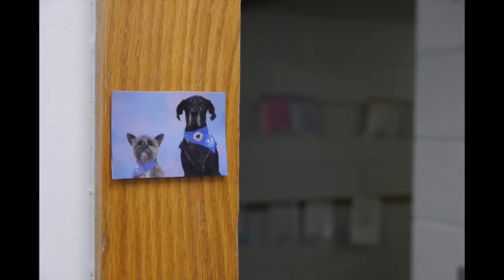Parent Teacher Conference Times, State Test Dates: Plymell News!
This week's headlines:
-PTC Times
-State Test Dates
-Shoe Drive Update
-School Sports Update